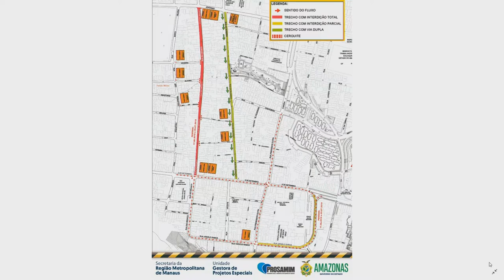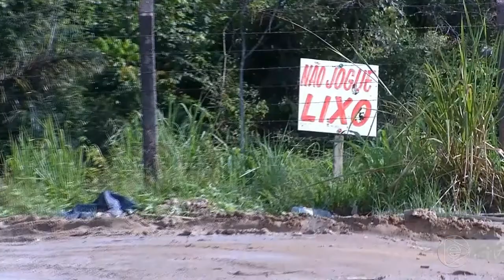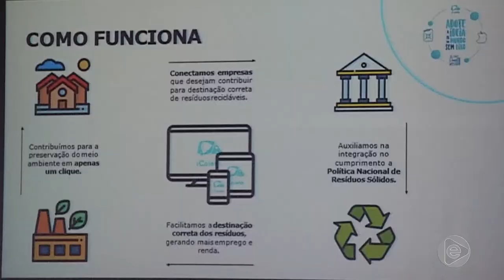6 Horas Notícias – 18 06 2019 02º Bloco